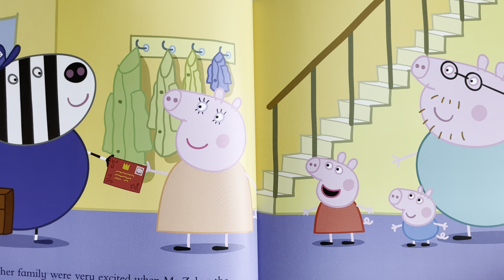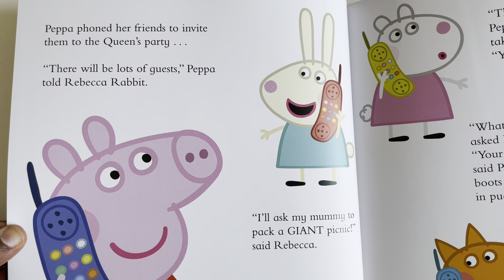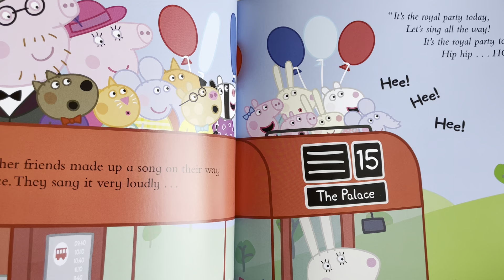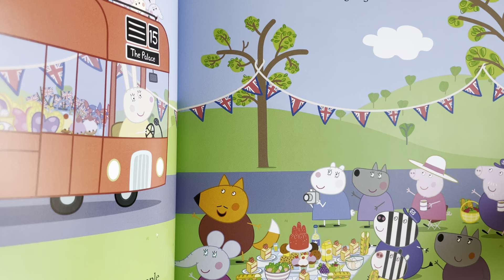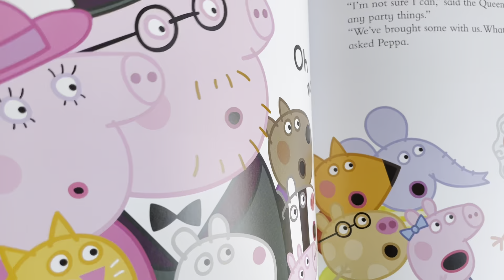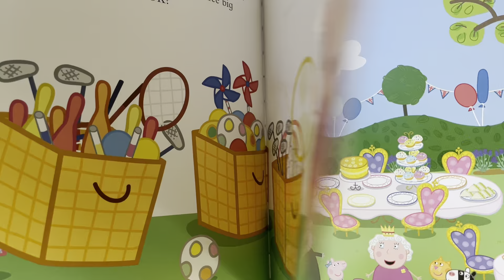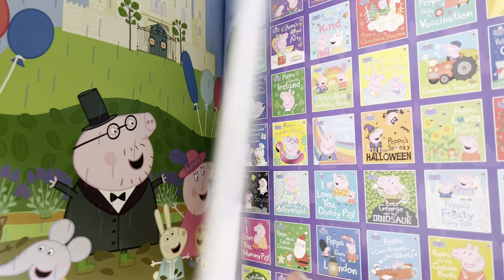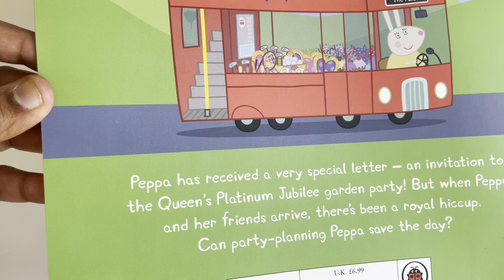Peppa Pig: Peppa's award from the Queen for Royal Party Planning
Peppa and her friends have been invited to the Queen's Platinum Jubilee garden party, but when they get there things start going wrong! Can Peppa save the day?

This lovely new story will be a royal hit for Peppa fans of all ages, It's a perfect storybook to share at home in celebration of the Queen's Platinum Jubilee!

Peppa’s Royal Party reading book.

Peppa has received a very special letter - an invitation to the Queen’s Platinum Jubilee party! But when Peppa and her friends arrive, there’s been a real hiccup. Can party-planning Peppa save the day?